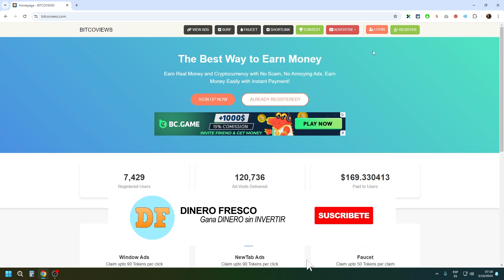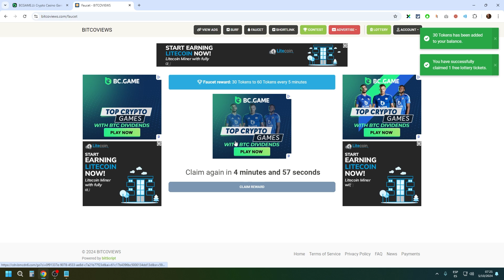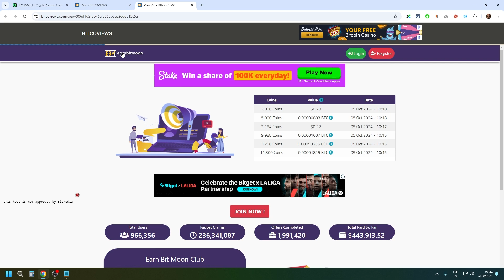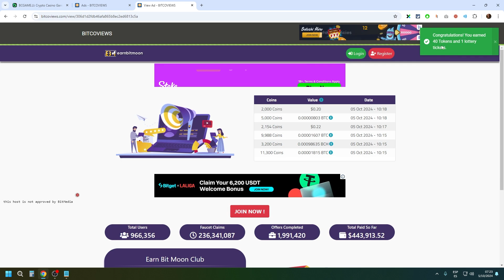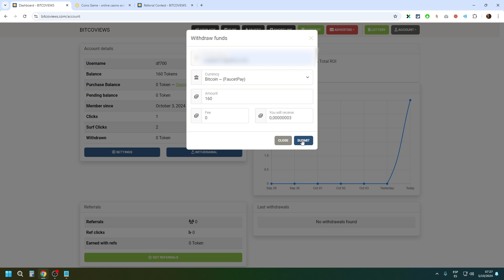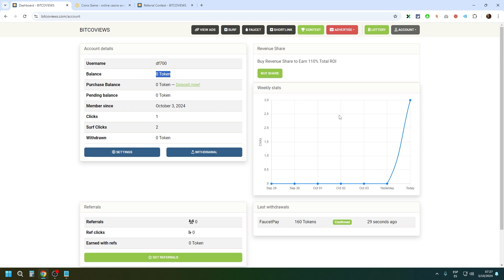Faucet y Anuncios Múltiples PAGANDO ⭐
⭐ PAGINA RECOMENDADA ⭐